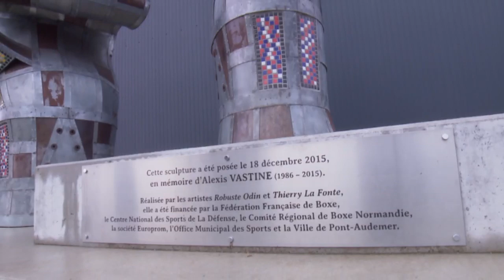Georges ory vs Jeremy beccu boxe championnat de France